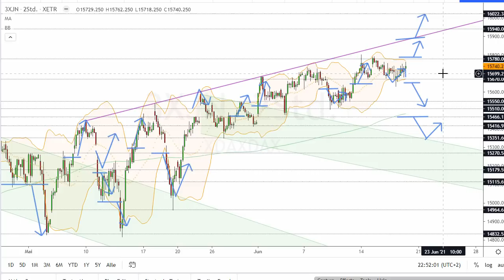Dax Analyse 18.06.2021